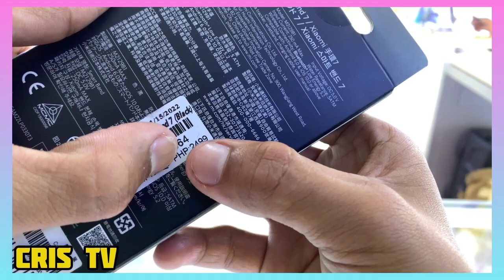Xiaomi Smart Band 7 | Unboxing and Reviews | CRIS TV